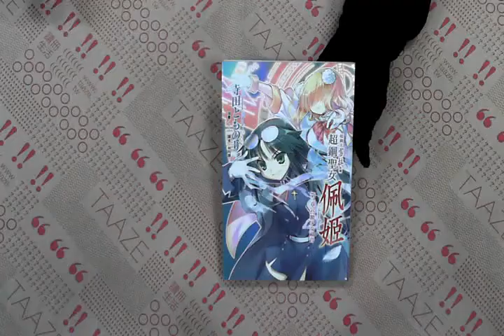TAAZE｜超鋼女雪拉外傳第一章：凸額少女（全 ... 二手書書況 9789861025230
TAAZE｜讀冊生活網路書店「超鋼女雪拉外傳第一章：凸額少女（全）」，找二手書請至